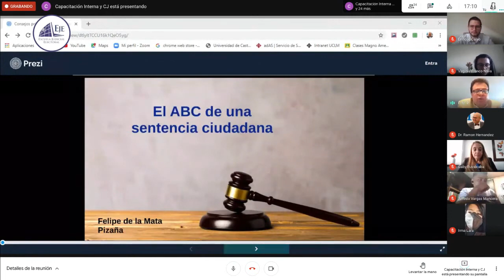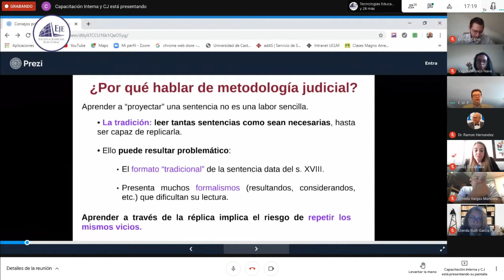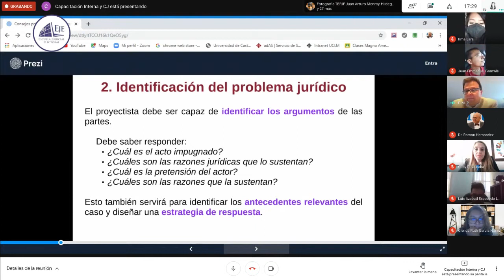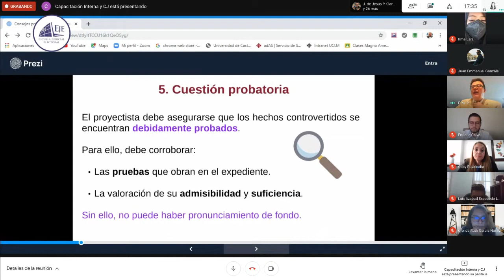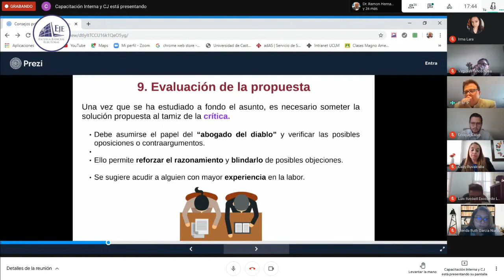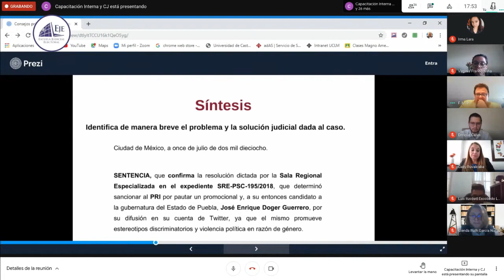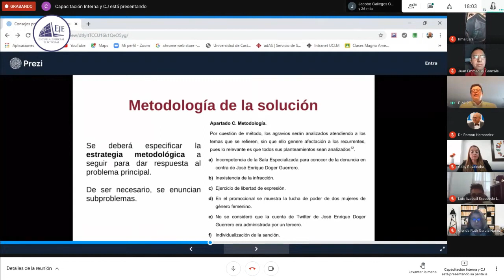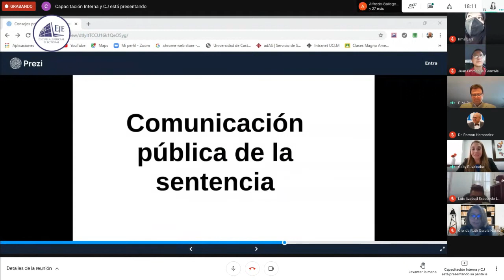Consejos prácticos para la elaboración de sentencias Magdo Felipe de la Mata 11 Febrero 2021